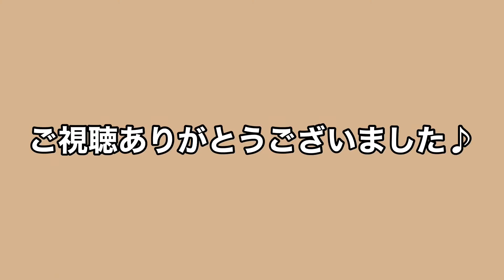ピアノ 10,000時間チャレンジ！ 1週間の記録(183日目〜185日目)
1週間の記録
183日目〜185日目

金曜日
練習時間7時間
ハノン8番(BPM60)
0:33

土曜日
練習時間6時間
エリーゼのために
1:39

日曜日
ハノン8番(BPM80)
2:34

合計練習時間、19時間

SNSで練習している風景を
アップしています！
興味があれば覗いてみてください✨✨